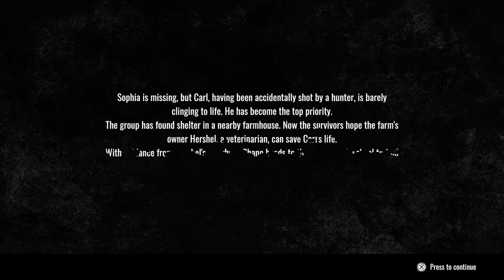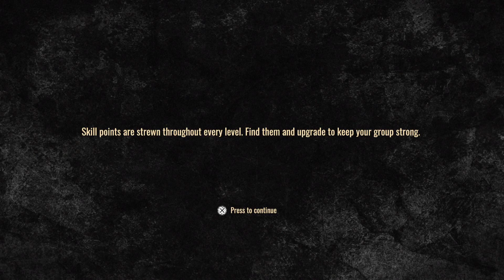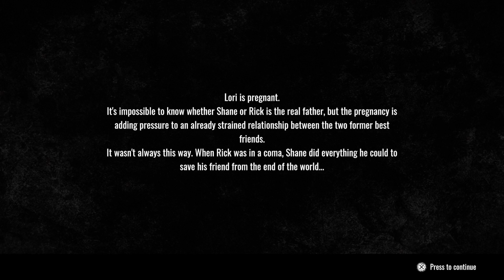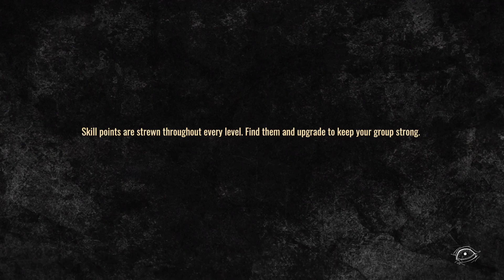Multiverse of Dead Pt. 2